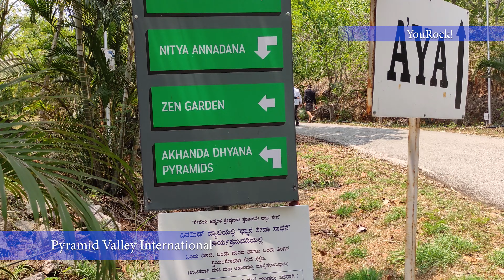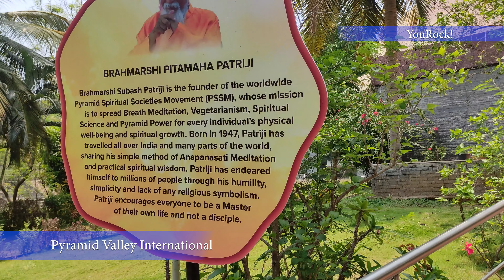Pyramid Valley International | YouRock!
Address: Pyramid Valley, Maitreya-Buddha Vishwalayam Kebbedoddi Village, Harohalli Hobli Kanakapura Road, Hobli, Ramanagar, Harohalli, Karnataka 562112

"Inspired by the vision of our Founder Brahmarshi Pitamaha Patriji’s that “ Masters of the World … Unite ”, Pyramid Valley is setup with a core objective of providing a COMMON PLATFORM for all world spiritual masters, to collaborate for a peaceful and love filled planet Earth in the shortest possible time. This center is set-up and run by The Pyramid Spiritual Trust (India), a core organization of Pyramid Spiritual Societies Movement. The Trust, a not-for-profit spiritual organization, was founded by Brahmarshi Patriji in the year 2003, to setup an International Meditational University near Bangalore, India. This center, named “ Maitreya-Buddha Vishwalayam ” and also fondly called “ Pyramid Valley ”."